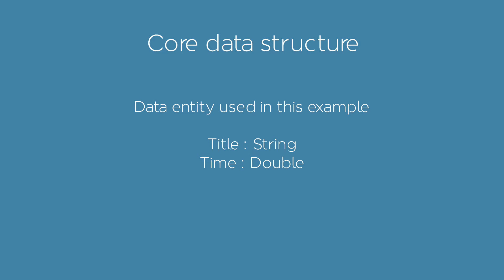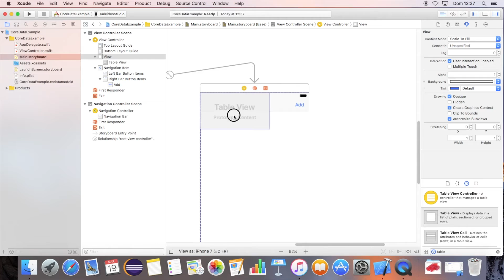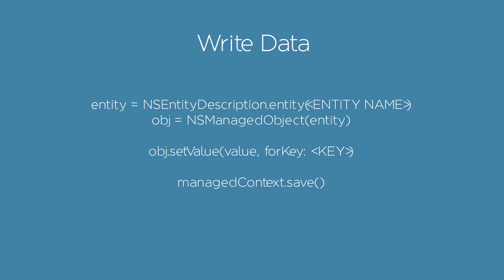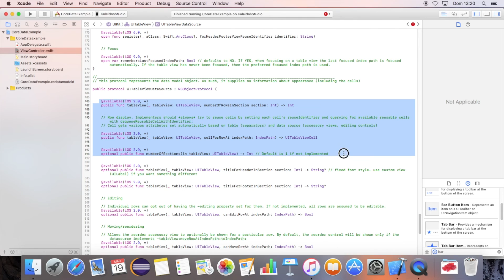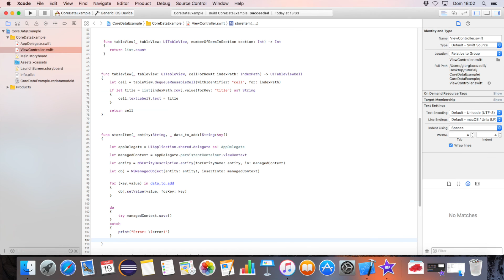Core Data: how to store and read elements locally using core data in swift 3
In this tutorial you'll learn how to use core data to store and read data locally. You will see how to define your core data model, entity, attributes structure and how to fill a table view using the local data.